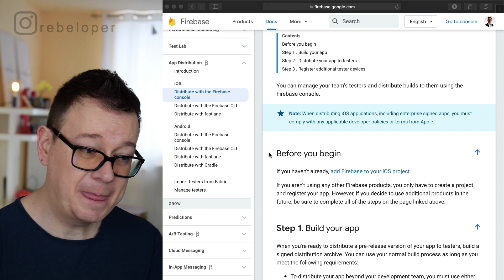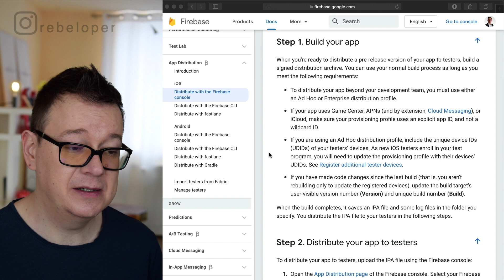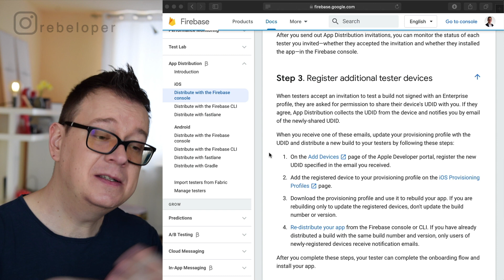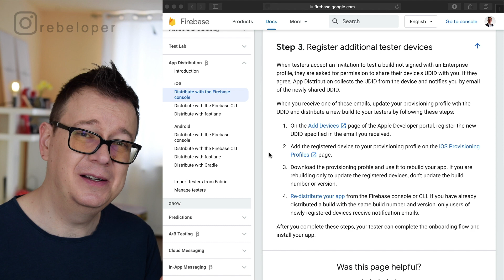TestFlight Alternatives 2020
TestFlight can be really intimidating. Especially if you don’t know how to do it simple fast!
Find out about TestFlight alternatives now.
But this TestFlight Alternatives video will explain EXACTLY how to use testflight codes, testflight redeem code and testflight redemption code. In this testflight tutorial I will talk about testflight beta apps, testflight download, testflight invites, testflight games and testflight games. I will show you the differences between testflight android and ios testflight. If you want to learn about testflight login, testflight apple, testflight whatsapp, testflight invitation code and test flight in general, then this ios testflight tutorial is perfect for you! We will focus on using testflight, testflight beta,  testflight apps, testflight invitation and testflight app store. Rebeloper is here to help you and I'm super excited to talk about ios testflight app…just keep on watching!